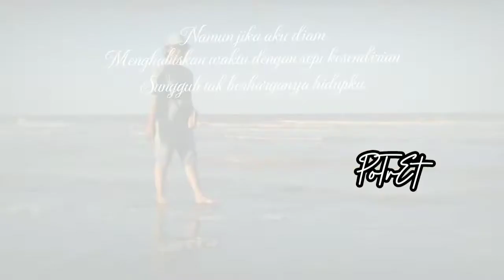Wanita Pencinta Kopi | Potret#puisi#sajak#cinta#puisimusikalisasi#quetoes#sastra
Editor : WpK
Foto & Video : WpK
Instrumental :